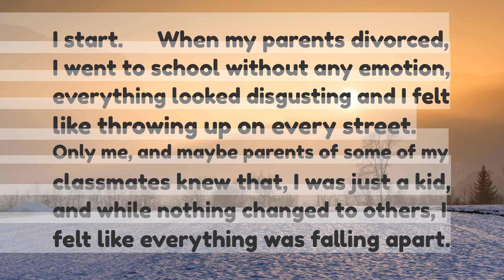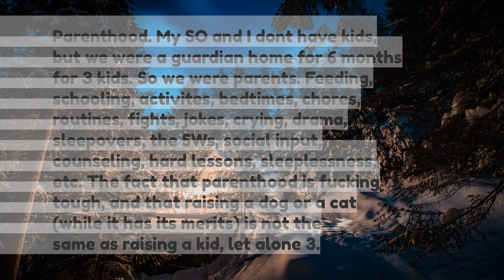What is a fact that when you became aware of this everything looked different